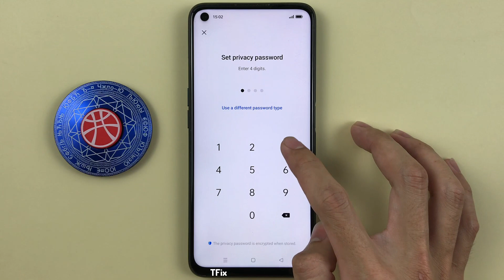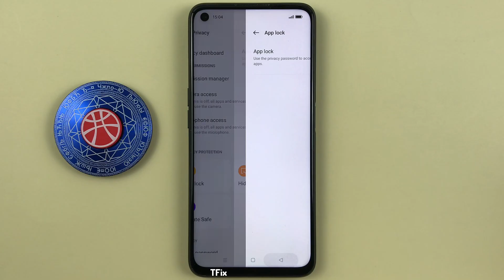How to turn off and change the application lock password on Realme 9i Android 12